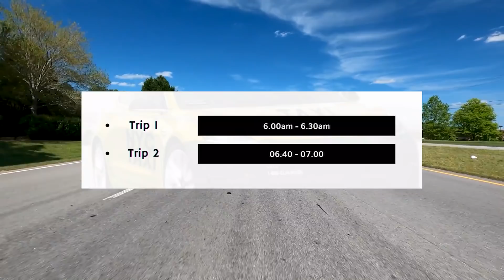Rush Hour Traffic with a Tesla Robotaxi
How would a Tesla Robotaxi work?

0:00 Intro
0:58 Cities
2:18 Town
3:09 Mission
3:40 Scenario
6:08 Not All